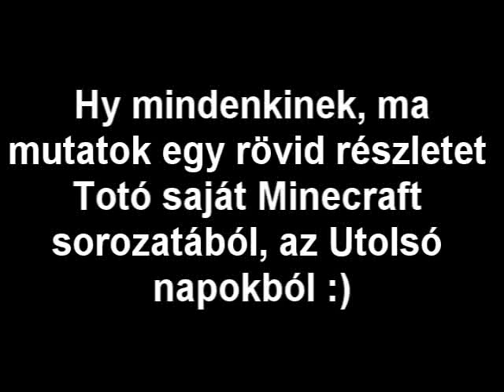Utolsó napok - A ház Netherben (gabortoth74)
A most következő részlet gabortoth74, azaz Totó videósorozatából, az Utolsó napokból származó részlet. Köszönöm a megtiszteltetést :)